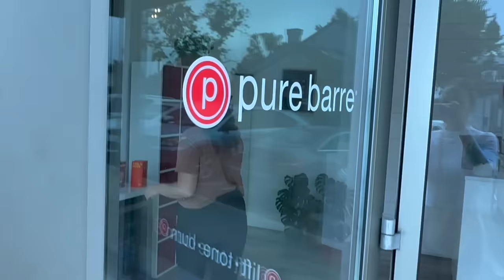Un video necesario para poder seguir adelante. Me sincero.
¡Hola a todos! Un vídeo dificil de grabar pero desde mi punto de vista, necesario para poder continuar. Os mando un abrazo fuerte a todos los que estéis en una situación parecida y/o sufráis de ansiedad. Millones de gracias a todos por vuestro apoyo y empatía.

Programa de edición de video: Final Cut Pro X
Cámara: Canon M6 MARK II